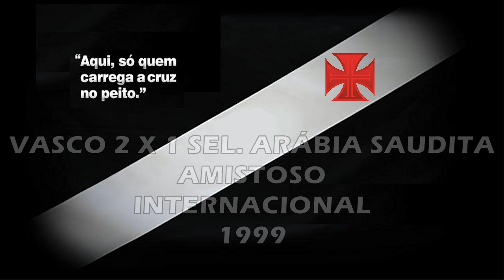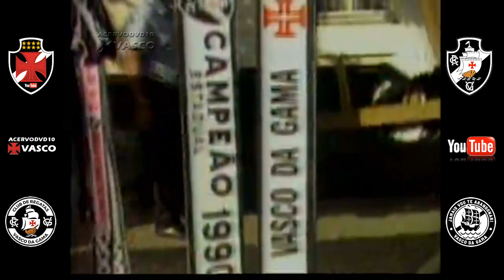Vasco x Sel. Arábia Saudita - Amistoso Internacional 1990 "Homenagem Eterno Ídolo Roberto Dinamite"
Torcida Vascaína em todo o Mundo, esse é mais um vídeo do nosso canal,  uma vitória histórica do nosso Vascão sobre a Seleção da Arábia Saudita Amistoso Internacional 1990: 2 x 1, jogo que teve entrega das faixas de Campeão Carioca 1990, título que infelizmente foi confirmado pela Federação Carioca para o Botafogo, inesquecível!

Vasco 2 x 1 Sel. da Arábia Saudita (AFC)

Data : 05/08/1990

Local : Estádio de São Januário (Rio de Janeiro – RJ)

Arbitro : Antônio Gomes de Almeida  Público : 1.876

Gols : Tita (Vasco 15/1ºT), Jamil (Arábia 3/2ºT) e Ânderson (Vasco 7/2ºT)

Time do Vasco: Acácio, Luís Carlos Winck, Célio Silva, Quiñónez e Cássio: Zé do Carmo, William, Bismarck e Tita (Sorato): Roberto Dinamite (Ânderson) e Tato

Técnico :  Alcir Portela

Saudações Vascaínas!